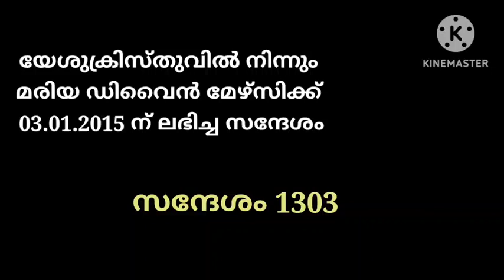1303 - പരിശുദ്ധ കുർബാന നിർത്തലാക്കപ്പെട്ടുന്ന ദിവസം ദൈവത്തിന്റെ ആലയത്തിൽ ഇടിയും മിന്നലും പതിക്കും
പരിശുദ്ധ കുർബാന നിർത്തലാക്കപ്പെട്ടുന്ന ദിവസം ദൈവത്തിന്റെ ആലയത്തിൽ ഇടിയും മിന്നലും പതിക്കും